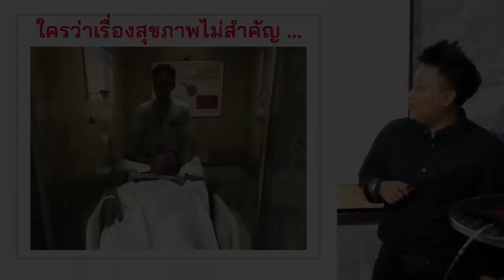เบาหวาน ตาพร่ามัว HbA1C สูง 11 ค่าน้ำตาลสูงเกิน 600 ใช้ UMI ต่อเนื่อง 1 ปี หายเกือบปกติ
ประสบการณ์จริงจากผู้ทาน UMI
อายุ 40 ปี เป็นเบาหวานจากพันธุกรรม
น้ำตาลสะสม HbA1C สูงถึง 11 ค่าน้ำตาลเกิน 600
มีอาการตาพร่ามัว น้องสาวซื้อ UMI ให้ทาน
ต่อเนื่องมาตลอด 1 ปี หายจนเกือบปกติ

นวตกรรมสารอาหารฟูคอยแดนรูปแบบเจล จากอเมริกา
อีกทางเลือก หนทางห่างไกล โรคเบาหวาน คนปกติ สมควรทาน  คนป่วย สามารถฟื้นฟู บำบัด ได้
👍 ธรรมชาติ 100%
👍 ปลอดภัย ไม่สะสม ไม่ตกค้าง
👍 ดูดซึมเร็ว 3-15 นาที
👍 มาตรฐานโลก มีอย. ถึง 60 ประเทศ
👍 มีผลงานวิจัย
👍 มีคนทานแล้วเห็นผลมาแล้วมากมาย
👍 ผู้แนะนำ และครอบครัวใช้ 100%
🍏🍎  UMI ดูแล ฟื้นฟูตับอ่อน ไตเสื่อม คุมน้ำตาล
ช่วยเบาหวาน  บำรุงตับ เพิ่มภูมิต้านทาน ต้านมะเร็ง

สารอาหารแบบเจลดีกว่าแบบเม็ดอย่างไร

     *เราเชื่อว่าสุขภาพที่ดี
                     เริ่มต้นจากตัวคุณก่อน